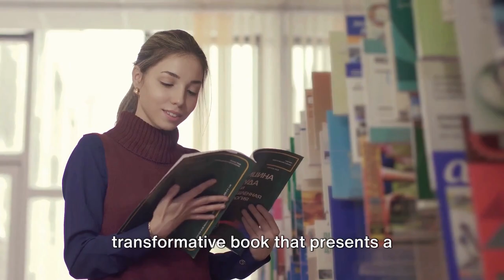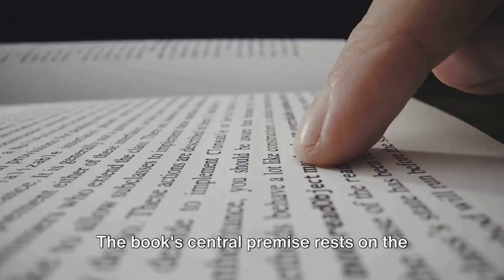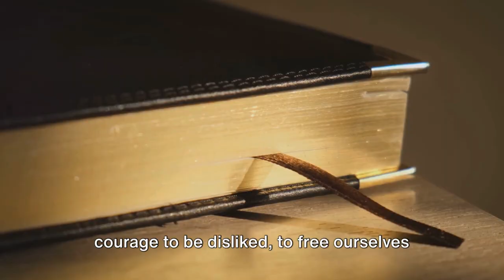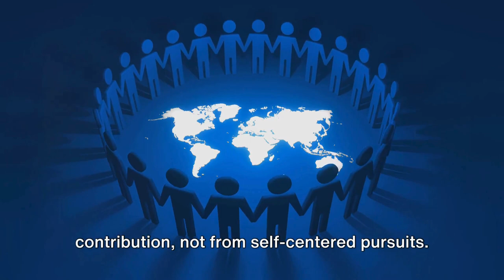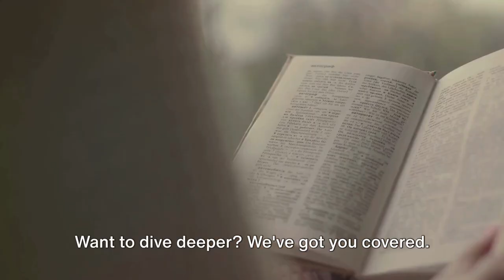Unlock Authentic Joy: Embracing the Courage to Be Disliked for True Happiness 📚✨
Unlock authentic joy and the courage to be disliked with our deep dive into the transformative book that's reshaping lives. This video explores how shedding societal expectations and overcoming the fear of judgment can lead to a life of true happiness and authenticity. 📚✨

We unpack the essence of Adlerian psychology and its revolutionary principles, offering actionable insights on:
- **Embracing Authenticity:** Learn to live unapologetically and free yourself from the chains of approval.
- **The Separation of Tasks:** Focus on what you control and let go of the rest.
- **Community Feeling:** Discover the joy in contributing to society and how it enhances personal well-being.
- **Pursuing Self-Interest:** Understand why serving your interests can lead to a fulfilling life.

This video is your guide to unlocking your true potential, overcoming obstacles, and achieving your goals on a transformative journey towards self-acceptance and genuine happiness. It's a treasure trove of wisdom for anyone seeking to live more authentically and unapologetically.

If you're on a path of personal development, looking for success strategies, motivational wisdom, and productivity hacks, this is for you. It's time to embrace the courage to be disliked and embark on a journey that promises to change the way you perceive yourself and the world around you.

Click the link to grab your copy of "The Courage to Be Disliked" and start your journey towards unlocking the courage within you today.

CHAPTERS:
00:23 - Courage to Be Disliked Introduction
00:54 - Power of Being Disliked Insights
2:05 - Courage to Be Disliked Summary
4:17 - How to Get The Courage to Be Disliked

The Courage to Be Happy: True Contentment Is In Your Power In The Courage To Be Happy, Ichiro Kishimi and Fumitake Koga again distill their wisdom into simple yet profound advice to show us how we, too, can use twentieth-century psychological theory to find true happiness

5 Lessons from "Rapport: The Four Ways to Read People"
1. Pay close attention to non-verbal cues such as body language, facial expressions, and tone of voice, as they can reveal underlying thoughts and emotions.
2. Actively listen to others, giving them your full attention and demonstrating that you value their perspective.
3. Cultivate empathy by putting yourself in someone else's shoes and seeking to understand their feelings and experiences.
4. Learn to recognize micro-expressions, and brief facial movements that can provide valuable insights into a person's true emotions.
5. Understand the significance of eye contact, as it can convey interest, trust, or discomfort depending on the context.
6. Look for clusters of body language cues that complement each other, as they often provide a more accurate understanding of a person's state of mind.
7. Adapt your communication style to match the preferences of others, helping to establish rapport and strengthen connections.
8. Trust your instincts and intuition when interpreting someone's behavior or intentions, as they can often provide valuable insights.
9. Practice active observation by actively noticing and analyzing the details and
cues in your environment.
10. When in doubt, seek clarification by asking open-ended questions that encourage the person to share more about their thoughts and feelings.
11. Take into account cultural differences in communication and behavior, recognizing that individuals from different backgrounds may express themselves differently.
12. Be aware of incongruence, which occurs when a person's words and non-verbal cues do not align, potentially indicating hidden emotions or deception.
13. Patience is key when reading people, as it takes time and practice to develop this skill.
14. Avoid jumping to conclusions based on limited information, as it can lead to misunderstandings and misinterpretations.
15. Embrace a growth mindset and continuously seek opportunities to learn and improve your ability to read others accurately.